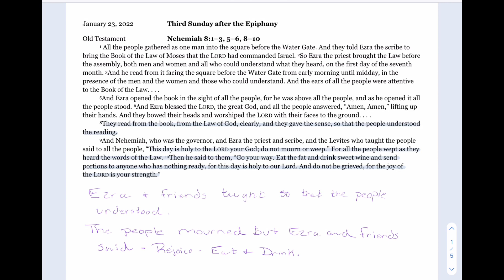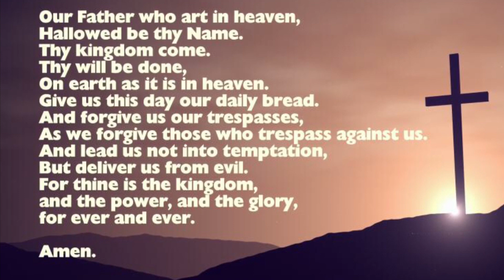ELC Wednesday Bible Class 1-19-2022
Epiphany 3